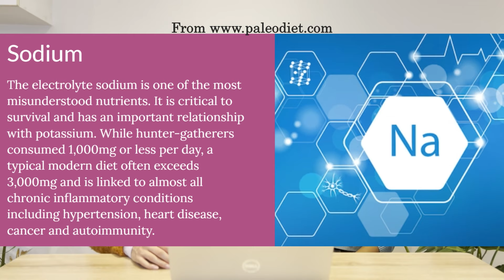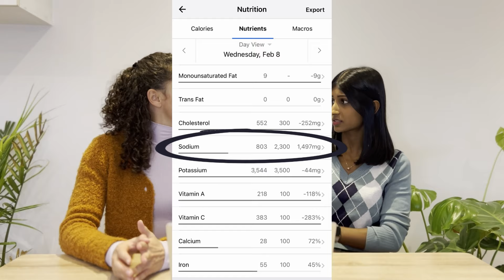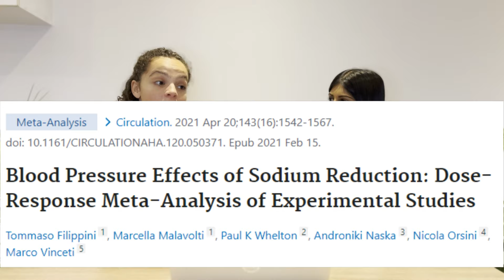Can You be Paleo and Well Nourished? | The Nutrients You Are and Aren’t Able to Get Enough Of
We took on the challenge of Dr. Loren Cordain's Paleo diet. Among his many tenets, he encourages eliminating ALL added salt. Yes, you read that right. We've all been told that high intakes of sodium can increase health risks but does that mean we need to restrict salt altogether? After all, isn't sodium an essential nutrient? According to Dr. Cordain, we can get what we need from the naturally-occurring sodium in foods. Is this true? Is paleo actually healthy? Watch the video to find out.

REFERENCES
WHO. Guideline: Sodium intake for adults and children. Geneva, World Health Organization (WHO), 2012.
Smith, B. T., Hack, S., Jessri, M., Arcand, J., McLaren, L., L’Abbé, M. R., ... & Manuel, D. G. (2021). The equity and effectiveness of achieving Canada’s voluntary sodium reduction guidance targets: A modelling study using the 2015 Canadian community health survey—Nutrition. Nutrients, 13(3), 779.
Fischer, P. W., Vigneault, M., Huang, R., Arvaniti, K., & Roach, P. (2009). Sodium food sources in the Canadian diet. Applied physiology, nutrition, and metabolism, 34(5), 884-892.
Stallings VA, Harrison, M., Oria, M. Committee to review the dietary reference intakes for sodium and potassium. National Academies of Sciences, Engineering and Medicine; 2019.
Carvalho, J. J., Baruzzi, R. G., Howard, P. F., Poulter, N., Alpers, M. P., Franco, L. J., ... & Elliott, P. (1989). Blood pressure in four remote populations in the INTERSALT Study. Hypertension, 14(3), 238-246.
Graudal N, Jürgens G, Baslund B, Alderman MH. Compared with usual sodium intake, low- and excessive-sodium diets are associated with increased mortality: a meta-analysis. Am J Hypertens. 2014 Sep;27(9):1129-37. doi: 10.1093/ajh/hpu028. Epub 2014 Mar 20. PMID: 24651634.
Pfister, R., Michels, G., Sharp, S., Luben, R., Wareham, N., & Khaw, K. T. (2013). Urinary sodium excretion and risk of heart failure in men and women in the EPIC-Norfolk study. European Heart Journal, 34(suppl_1).
Filippini, T., Malavolti, M., Whelton, P. K., Naska, A., Orsini, N., & Vinceti, M. (2021). Blood pressure effects of sodium reduction: dose–response meta-analysis of experimental studies. Circulation, 143(16), 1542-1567.
Carbone, L., Johnson, K. C., Huang, Y., Pettinger, M., Thomas, F., Cauley, J., ... & Prentice, R. (2016). Sodium intake and osteoporosis. Findings from the Women's Health Initiative. The Journal of Clinical Endocrinology & Metabolism, 101(4), 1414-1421.
Jones, G., Beard, T., Parameswaran, V., Greenaway, T., & Von Witt, R. (1997). A population-based study of the relationship between salt intake, bone resorption and bone mass. European journal of clinical nutrition, 51(8), 561-565.